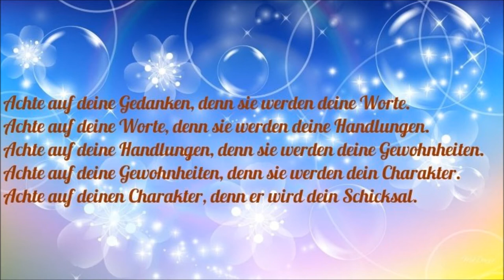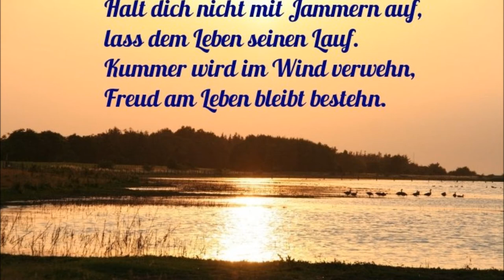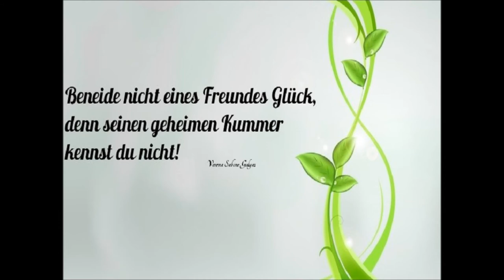Ich will dein Engel sein/ Lebe deine Träume liebe das Leben.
Schöne Sprüche und Musik zum Träumen.
Musik aufgenommen im Studio des Jejo Musikverlags in Leer
( by Jenny und Jonny)  Film made by Marianne Görs Gesang Marianne Görs